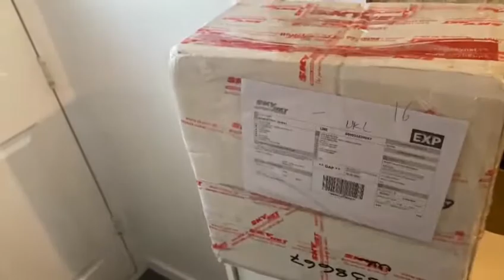Brain Masala Recipe | How To Make Maghaz Fry (Bheja Fry)| Family Vlog | Street Food | Pakistani Vlog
In this video you can see how to make Brain Masala, How To Make Maghaz Fry, Bhaija Fry Recipe, this Maghaz Fry recipe is very easy and quick, it’s an Asian Food it’s a Pakistani cuisine, this is commercial Recipe, my food recipes are easy and quick recipes, for more related Videos visit my Channel
@Haris Food Travel.

More Related Videos Link:

Chicken Shashlik and Veg Fried Rice

Pak Vs UK’s Pizza Hut

Shami Bun Kabab Breakfast

Winter wonderland 2021, Hyde Park,

Westfield Shopping mall London, Persian food

Chana Bun Recipe, chana wala Bun

How to Make Daal Chawal

Chicken Tikka Sandwich

Taco Bell Tacos

Balochi Tikka

Anday wala Burger, daal wala Bun kabab

BBQ Party & Birthday Party

Chicken Fajita Sandwich & Aaloo k Pakorey

haris.khan.75641297